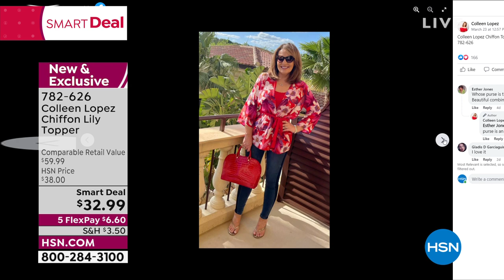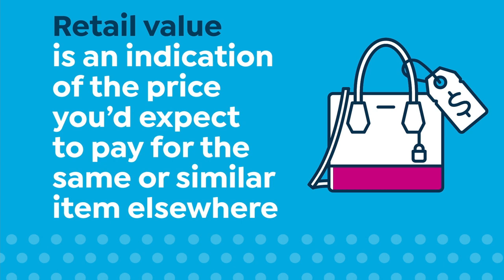HSN | Colleen Lopez Collection 03.30.2022 - 07 PM